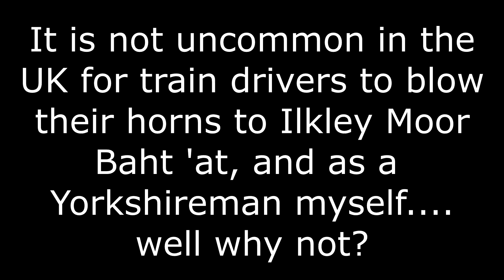Train Sim World 3: On Ilkley Moor Baht 'at Horn Collection (UK Trains)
A random idea that came into my head, as it is pretty common for UK drivers to blow their horns to On Ilkley Moor Baht 'at which is (Low High - High High Low High). So I decided to do it on Train Sim World 3 on almost all UK trains (except the 1938 Stock for the Bakerloo line which I don't have as I am not that keen on that route personally) from the GWR HST up to the Thameslink Class 700. However, I only do one for each horn sound, so multiple trains that share the same hornsound (for example the three Class 101s over NTP, TVL and GWE) are not repeated. All trains are done in order of when they were originally released

Timecodes
0:12 Class 43 (GWE)
0:17 Class 166
0:22 Class 66 (GWE/ECW)
0:26 Class 47 (WSR)
0:32 Class 09
0:37 Class 33
0:43 Class 45 (No.1 Cab)
0:48 Class 45 (No.2 Cab)
0:55 Class 55 (NTP)
1:00 Class 101 (NTP/TVL/GWE)
1:04 Class 52 (WSR/GWE)
1:14 Class 37 (TVL/WCL/LAB)
1:19 Class 08 (TVL/HFP/GWE)
1:24 Class 40
1:30 Class 31
1:35 Class 377 (ECW + SEH TWS2 Only)
1:40 Class 20 (Cab Forward)
1:45 Class 20 (Nose Forward 1)
1:50 Class 20 (Nose Forward 2)
1:55 1972 Stock
1:58 Class 483 (IOW)
2:02 Class 395
2:08 Class 375 (SEH/LAB) + Class 377 (LBN)
2:12 Class 465
2:17 Class 314 + Class 313
2:21 Class 387
2:26 Class 150
2:32 LMS Jublilee/Stanier 8F (LPC/WCR/PFT)
2:37 Class 484
2:41 Class 66 (SEHS/RHTT)
2:45 Class 323 (BCC/MGP)
2:49 Class 385
2:54 Class 43 (MML)
2:58 Class 150
3:02 Fowler 4F
3:06 Class 700

As for whether I'll get TSW4 or not, I am being told to wait until Christmas. I do feel slightly irked that DTG are releasing a new version just a year after TSW3 came out. I will get it this time, but if in a year TSW5 is announced, I won't be so willing to get it.